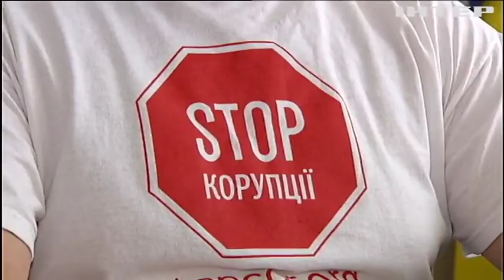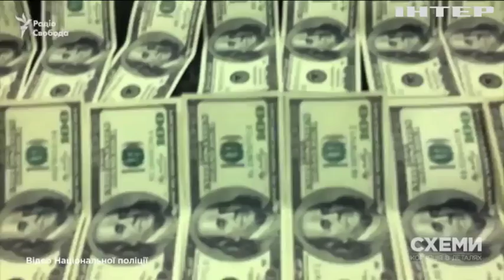Полицейский из Киева попался на махинациях с жильем